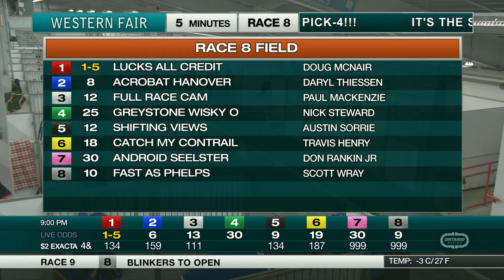The Raceway - Wednesday December 16, 2020 - Race 8